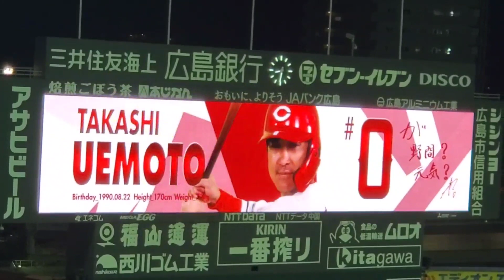20230802 上本崇司 第4打席の登場曲【｢Soranji｣／ミセスグリーンアップル】 8回ｳﾗ 広島東洋ｶｰﾌﾟ@MAZDA Zoom-Zoom ｽﾀｼﾞｱﾑ広島･ﾋﾞｼﾞﾀｰﾊﾟﾌｫｰﾏﾝｽ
【｢Soranji｣／Mrs. GREEN APPLE】